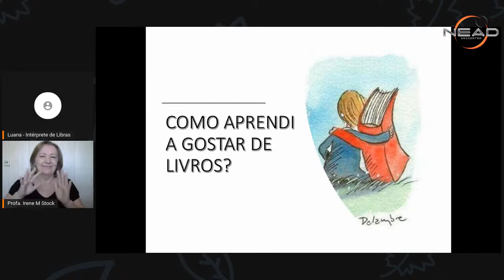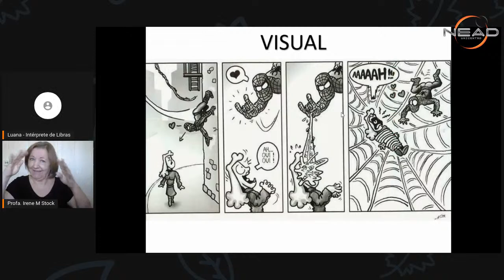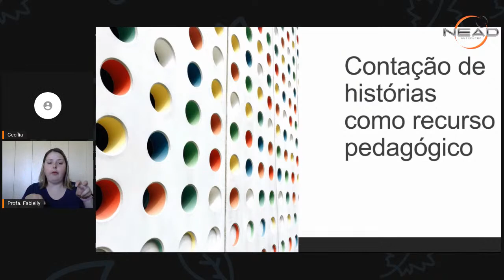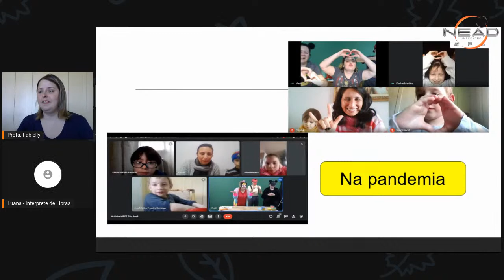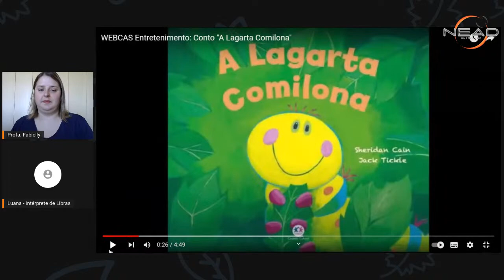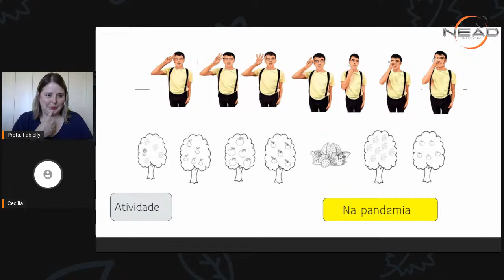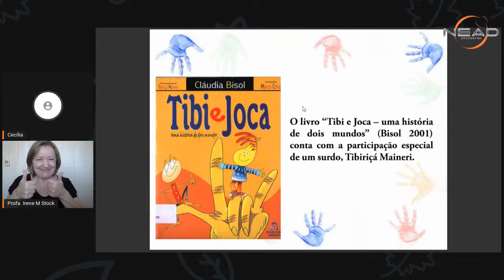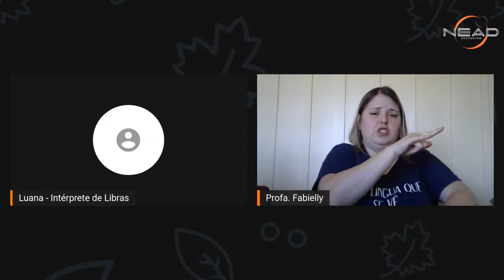II Colóquio de Letras EAD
MINICURSO: LITERATURA SURDA

Ministrantes:
Profª. Irene Müllerleily Stock.
Profª. Fabiely Negrisoli